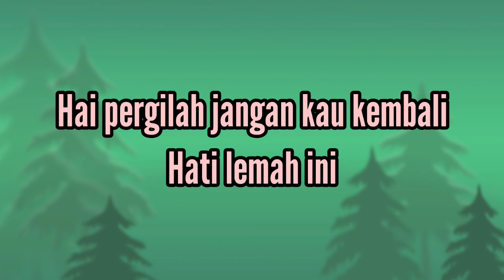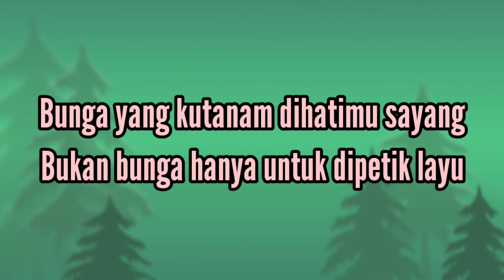Lirik lagu Karaoke BUNGA SEDAP MALAM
BUNGA SEDAP MALAM CHRISTINE PANJAITAN KARAOKE INDONESIA HITS SONG